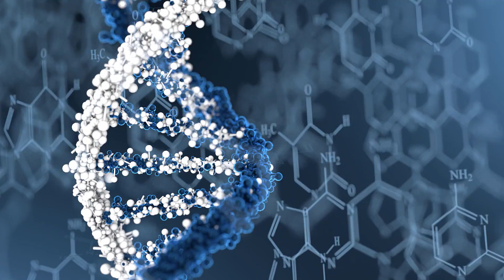TÄLLAINEN ON SARS-CoV-2 (KORONAVIRUS)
Koronavirus (SARS-CoV-2) on levinnyt räjähdysmäisesti ympäri Eurooppaa. Myös Suomessa tartunnat ovat lisääntyneet kiihtyvällä vauhdilla!

Tällä videolla esittelen teille tämän koronaviruksen biologiaa, leviämistä ja pohdin, kuinka tulevaisuudessa käy!

SARS-CoV-2 on levinnyt valtavalla nopeudella ympäri maailmaa. Vertailun vuoksi SARS-virus ei 2000-luvun alkupuolella levinnyt lähellekkään yhtä nopeasti!

Tämä koronavirus on rakenteeltaan hyvin samanlaiset kuin muutkin koronavirukset! Sen ympärillä on kova kapsidi, joka suojaa viruksen sisällä olevaa perimää, joka on koodattuna RNA-molekyyliin!

Kuolleisuus SARS-CoV-2 viruksessa on huomattavasti pienempi kuin aikasemmassa SARS-viruksessa. 100 sairastuneesta henkilöstä virus koituu kuolemaksi keskimäärin kolmelle!

HALUATKO JUTELLA KORONAVIRUKSESTA? SE ONNISTUU PARHAITEN MUN DISCORD-SERVERILLÄ, JONNE PÄÄSET KLIKKAAMALLA ALLA OLEVAA LINKKIÄ.

🙊 TUU JUTTELEEN

VIDEON LÄHTEET:

🎵 Musiikki: Envato elements
🖼️ Kuvitus: Envato elements, Pixabay
📰 Kirjalliset lähteet:

🎬Uusi video: Keskiviikkona klo 15 ja sunnuntaina klo 10